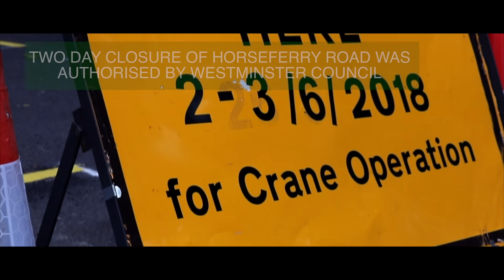BIG Demolition job in London - Ergon House crane installation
We love a challenge at Wooldridge so we've stepped up to the mark with the installation of a crane at Ergon House in Central London.
Video made by Blue Flag Visual.